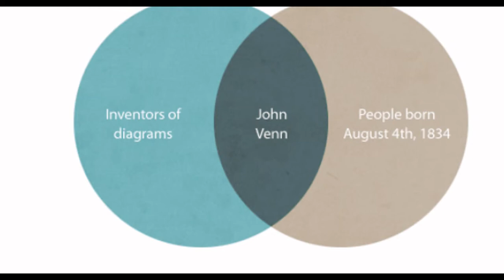JOHN VENN GRETEST PHILOSOPHER OF CENTURY & INTRODUCER OF VENN DIAGRAM